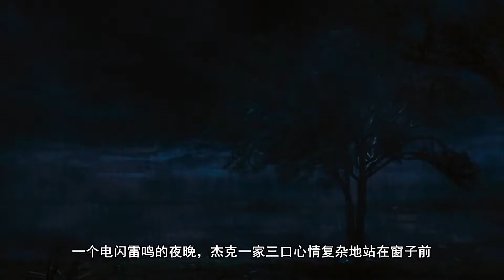科学家实验失败，导致大批“怪物”降临地球，人类被迫成为繁殖工具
小镇突然刮起杀人迷雾
里面躲藏着可怕的怪物
众人不知这些事军方实验，误大开时空大门
一群外太空怪物 正在袭击地球！速看科幻片《迷雾》